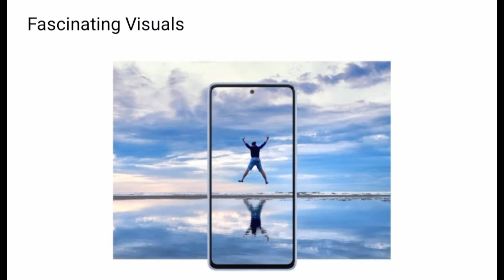Samsung Galaxy A53 5G Phone@best camera best display best game best battery 🔋 👌 $$$₩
Samsung Galaxy a53 5g phone 2022 best phone mobile super camera best display best game best battery life 👌 super super display achha mobile 📱 latest mobile phone nice phone kamaal phone Kam kimat me nice camera 4k video recording ke sath front Camera 📷 4k video recording HD video music video game 🎮 video